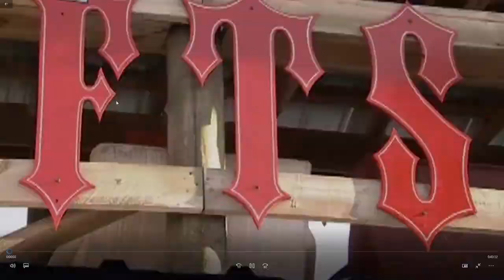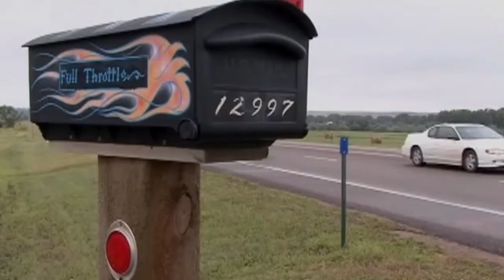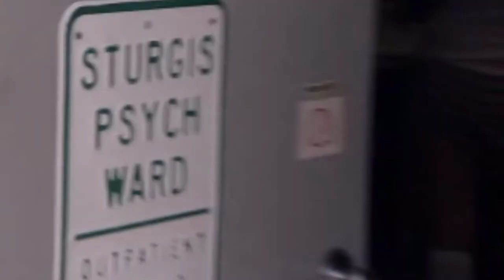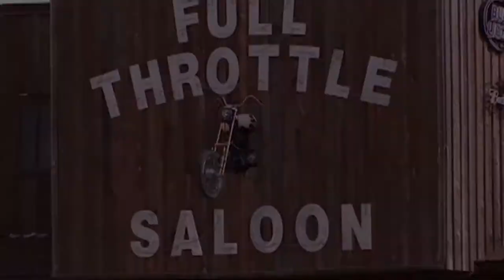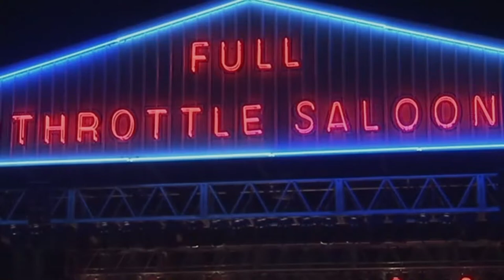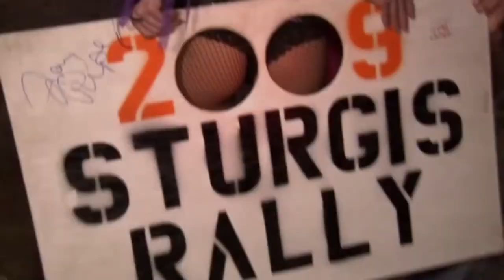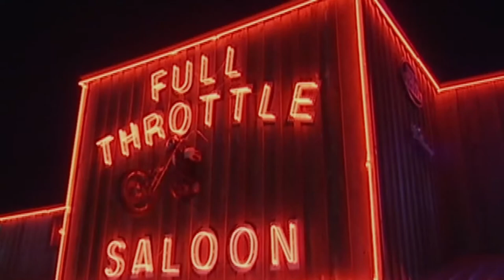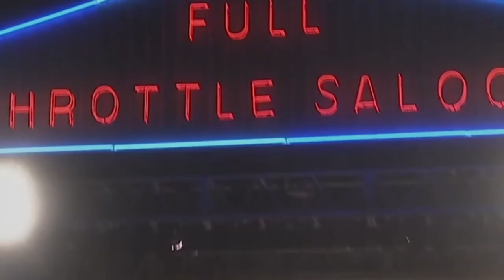WATCH full episodes Michael Ballard's Full Throttle Saloon TV Series season 1 episode 4